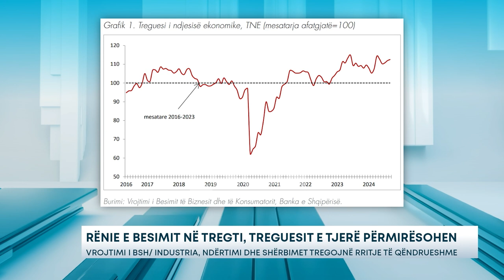RËNIE E BESIMIT NË TREGTI, TREGUESIT E TJERË PËRMIRËSOHEN